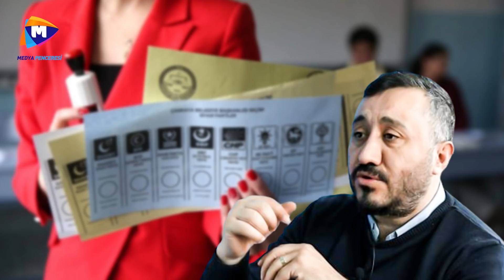Avrasya Araştırma'nın son anketi Cumhur İttifakı'nı üzecek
Avrasya Araştırma Başkanı Kemal Özkiraz, yaptıkları son anketin sonuçlarını paylaştı. Araştırmaya göre yeni partiler ittifaklara darbe vurdu.